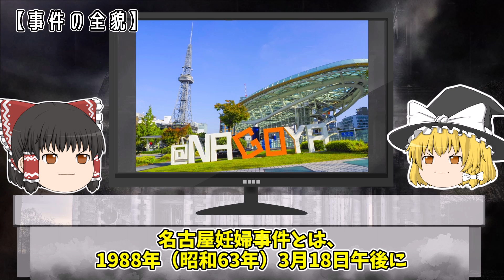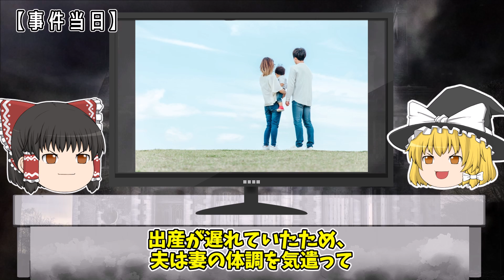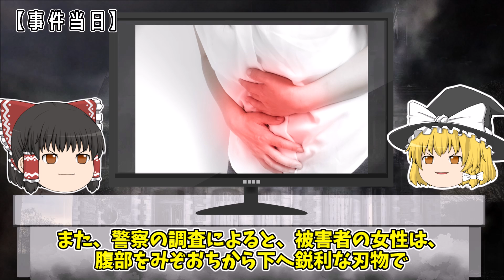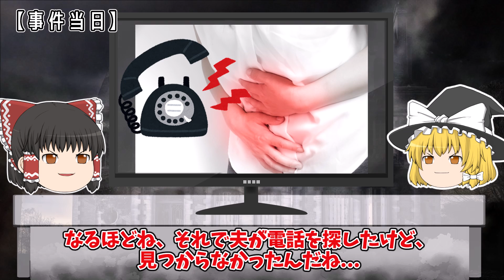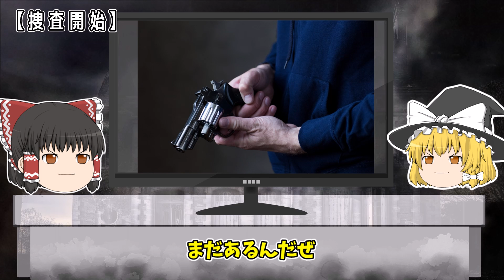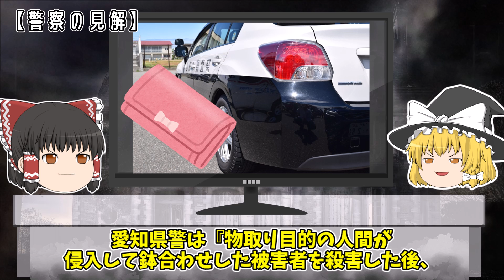【閲覧注意】妊婦から生きた胎児を取り出し、代わりに〇〇をお腹に入れた胸糞事件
今回は名古屋妊婦事件をゆっくり解説だぜ。

▼【ゆっくり解説】引きこもりニートの暴走...ネット解約にキレて家族に復讐

▼【ゆっくり解説】自分の罪を友達４人に擦り付け全員殺人罪になった最悪の事件...「山口八海事件」